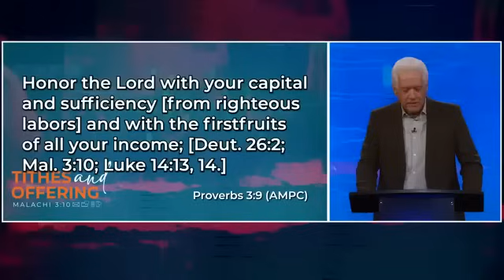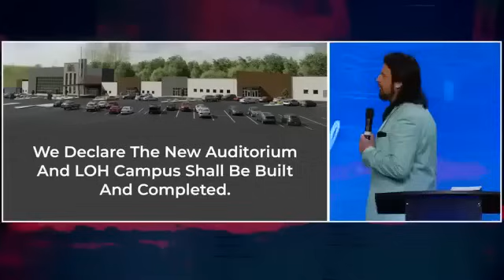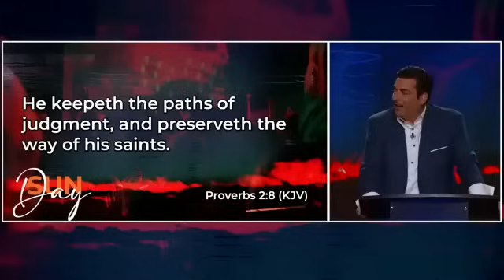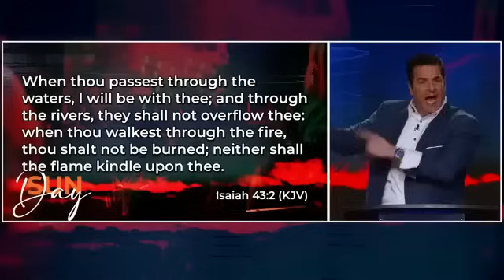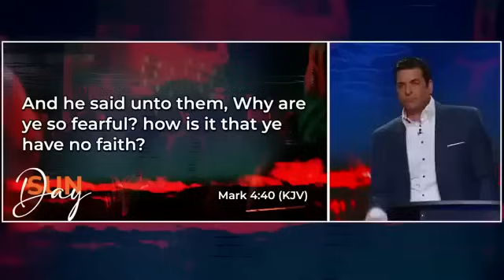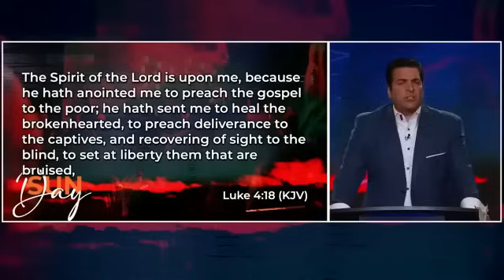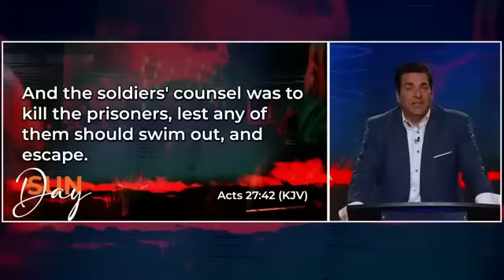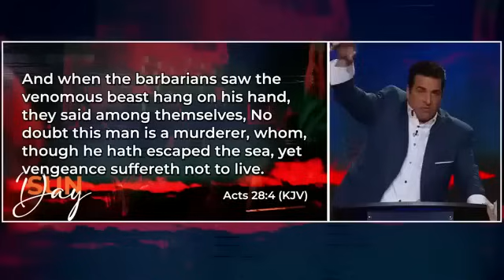Hank Kunneman PROPHETIC WORD🚨 [A NATIONAL MIRACLE] DJT & VINDICATION Prophecy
Hank Kunneman PROPHETIC WORD🚨 [A NATIONAL MIRACLE] DJT & VINDICATION Prophecy. Pastor Hank Kunneman shared this powerful prophetic word recently about what is coming in 2024.